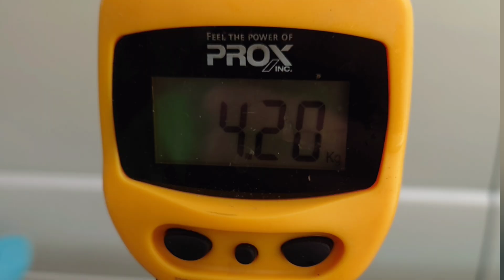2023年琵琶湖デカバス集！！50cm〜60cm！！4キロ超えの琵琶湖怪物をトップウォーターで釣る！！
今年もKINGTOPを宜しくお願い致します🙇✨
今年もロマンある動画をアップするのでご覧下さい😄✌️✨

新年一発目は2023年琵琶湖デカバス総集編です‼️

　　　　　　【貴大のinstagram】

　　　　　ロンT👕購入希望の方✨